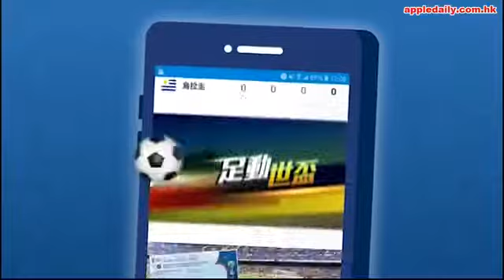【動畫】被指兜搭陌生人 呷醋男向女友動粗？